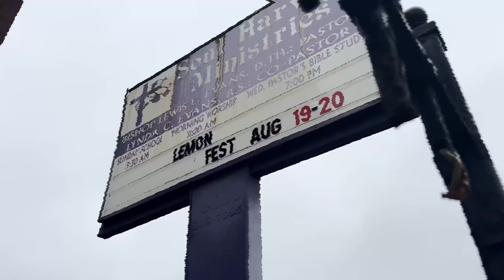SUPA EMCEE "NO WORRIES" ft AMP FIDDLER x Pro NICK SPEED x Sun Boy/ PROOVEN x Video by GRIZM VISION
A Dedication to Joseph AMP FIDDLER
SUPA EMCEE OBSIDIAN THE FALLEN ONE
SUPA EMCEEOBSIDIAN THE FALLEN ONE
"NO WORRIES" ft AMP FIDDLER
Pro by NICK SPEED
Sun Boy/ PROOVEN Records
Video by GRIZM VISION
May God be pleased with your WORKS 🙏🏿